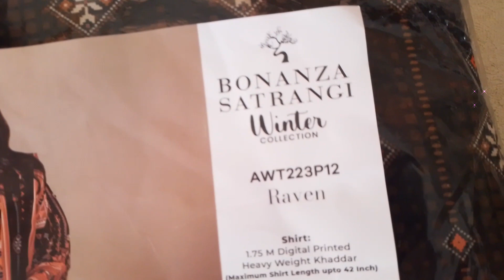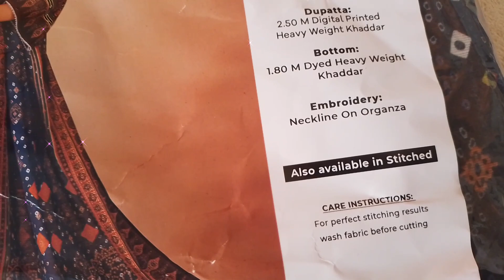winter dresses rozana|how to stuff bonanzasatrangi|unboxing bonanzasatrangi new collection sale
winter outfits,winter outfit ideas 2022,winter dresses ideas,outfit ideas winter
casual winter outfits,winter outfit ideas 2023
styling ideas for dresses in winter
winter fashion
winter outfits 2023,outfit ideas
winter outfit ideas for teenage girl,winter,winter dress design